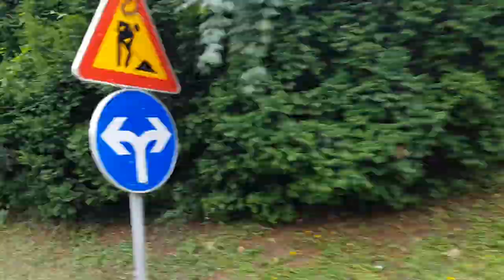1.day PADAYATRA - ICE CREAM PRASADAM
17th Padayatra in Slovenia, Ljubljana.  (3. July till 20. July. 2018.)

GUESTS: HH Bir Krishna Goswami, HH Prahladananda Svami, HG Bhagavat-purana Prabhu.

Wonderful experience every year, which you can also be a part of :)